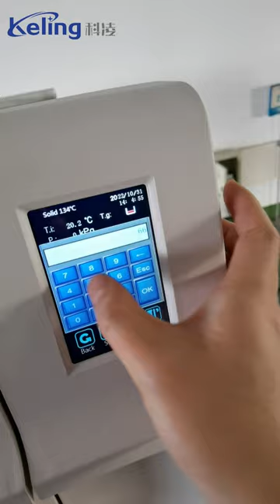Keling Medical | Table Top Steam Sterilizer (Class B) | Lab Equipment | Medical Device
Features:
Automatic door switch

Quality stainless steel inner tank, sealed cover

Microcomputer control

Safety interlocking device

With BD test, HELIX test, Vacuum test.

LED display and inductive operation

Equipped with standard test interface

Open-type top water tank

European CL ASS B standard.

With automatic protection function: over temperature protection, over pressure protection, low water level protection, anti dry burning, safety door lock.

Three times per-vacuum

Buzzer reminder after sterilization, automatic stop.

Automatic discharge of cold air, automatic steam exhaust after sterilization.

Built-in steam generator to provide saturated steam quickly

With built-in printer, USB function and U disk
Please contact and mention you saw it on Youtube, thank you.☺
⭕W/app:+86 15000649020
Horizontal Steam Sterilizer, Vertical Steam Sterilizer, Table Top Steam Sterilizer, Portable Pressure Steam Sterilizer, Anti-decubitus mattress